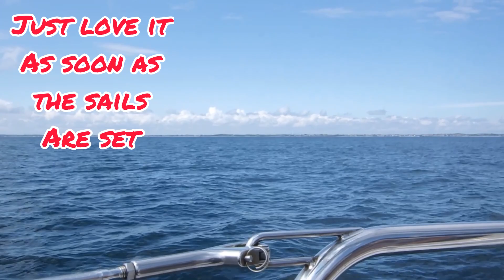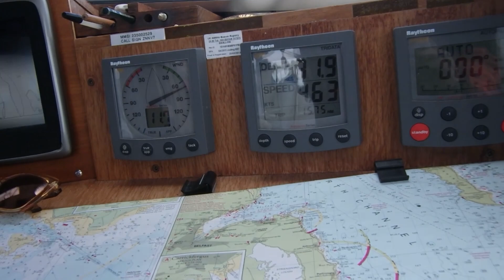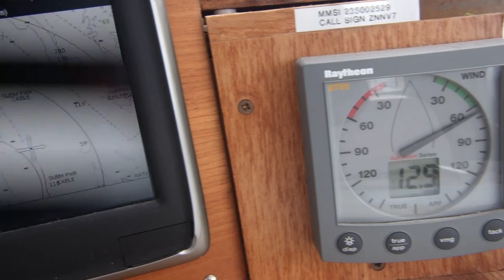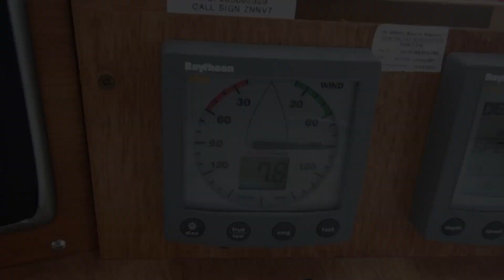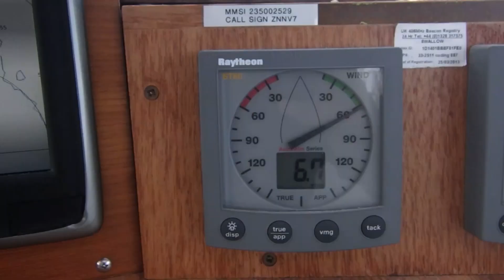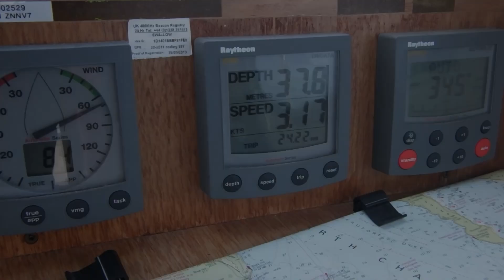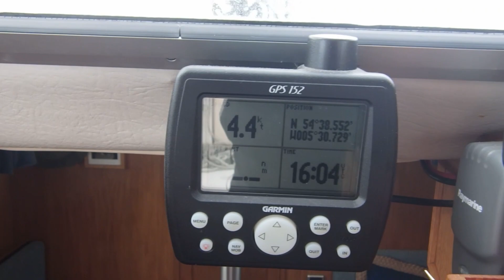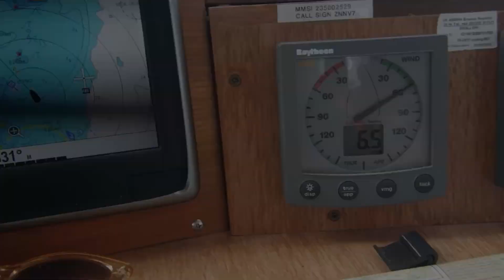Ardglass to Bangor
Sailing Swallow